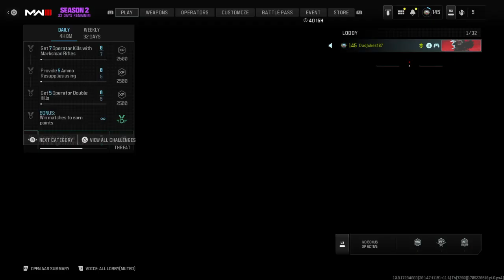Call of Duty®_42069 (Sniper gets wrecked)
Sniper no sniping!